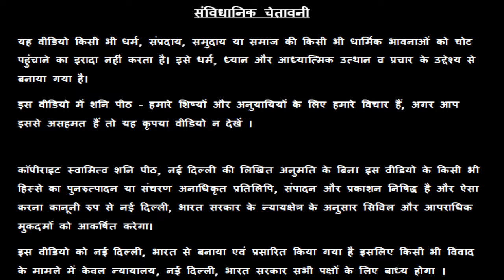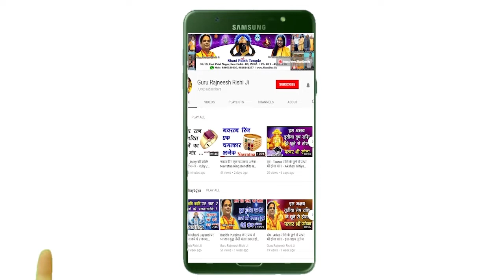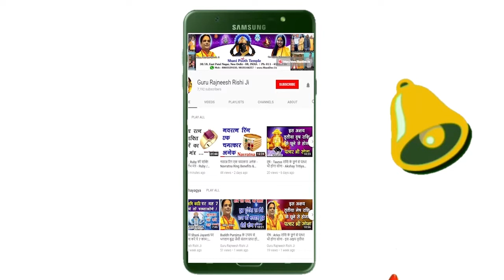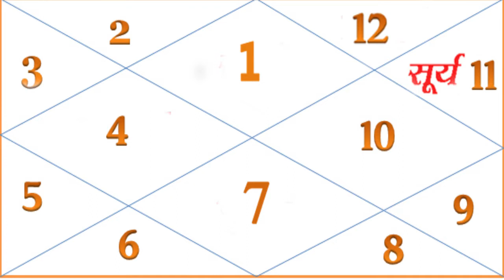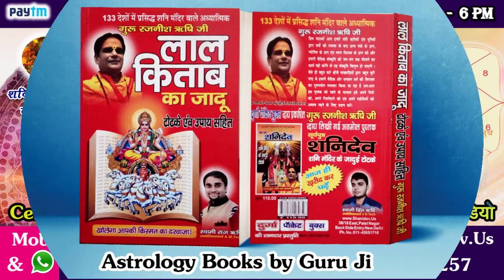क्या सरकारी पद पाने का वरदान आपकी कुंडली में है ? Janam Kundli Ke Vardaan Yog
क्या सरकारी पद पाने का वरदान आपकी कुंडली में है ? Janam Kundli Ke Vardaan Yog   - गुरु रजनीश ऋषि - शनि मंदिर,  नई दिल्ली

वरदानNo 10

38/18, बैक एंट्री, ईस्ट पटेल नगर